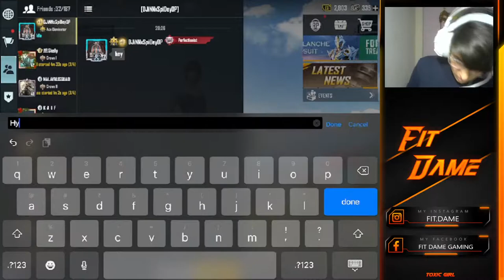BGMI Live | RANDOM Game Play Hacker | 2022 Toxic Girl Gamer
🙏CHAT RULES :

👉Be kind.
👉No spoilers to game, tv show or film.
👉Don't argue with people over chat-especially the moderators  use the language spoken by the broadcast ,so they can reply to what you are saying
My PC Specs:

~Processor [ Intel core i5 10th gen]
~Motherboard [MSI H510]
~Graphics Card [NVIDIA 1050 TI]
~RAM [Corsair 8 GB]
~SSD [256 GB]
~HDD [Tosiba1 GB]
~PSU [Corsair 500 watt with ARGB Fan]
~Cabinet [ Silverstone FARA with 4 ARGB Fans]
~Monitar [Dell 19.5inch]
~Keyboard & Mouse [ANT ESPORTS]
~Webcam [Logitech C270]
~Headphone [Redgear Cosmo 7.1]
~UPS [Microtek 1000VT]
~Extension Board
~Keyboard & Mouse Pad
~My Device [Ipad 6th Gen]
~Green Screen